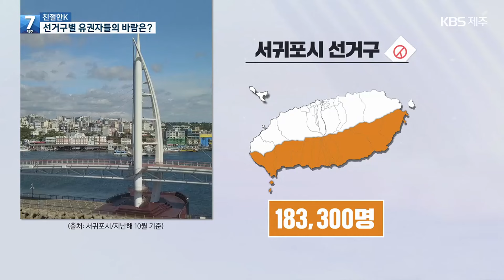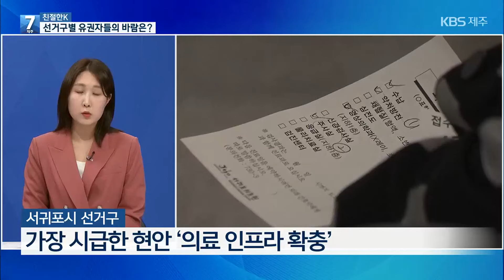[총선/친절한K] 제22대 총선 제주 선거구별 유권자 바람은? / KBS 2024.03.13.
제22대 국회의원 선거가 이제 한 달도 채 남지 않았습니다.
제주 지역 유권자들은 이번 선거에 나선 후보들에게 어떤 점을 바라는지, 저희가 선거구별로 전해드렸는데요,
오늘은 지금까지 보도한 내용을 정리해 보는 시간 마련했습니다.